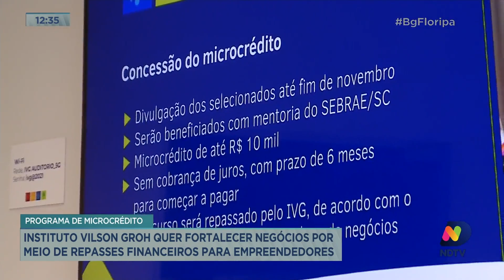Instituto Vilson Groh quer fortalecer negócios por meio de repasses financeiros para empreendedores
Acompanhe todos os detalhes dessa situação na reportagem de Daniela Ceccon.